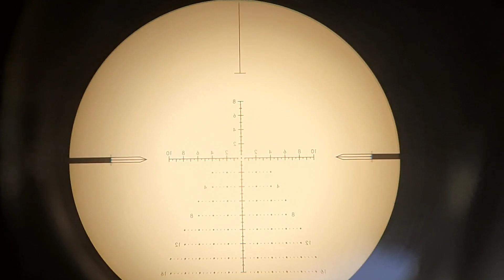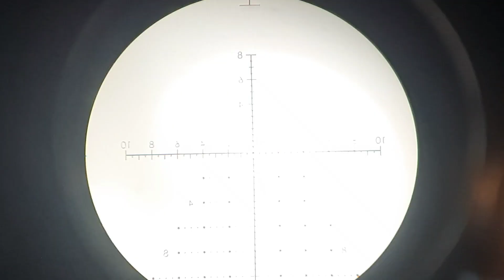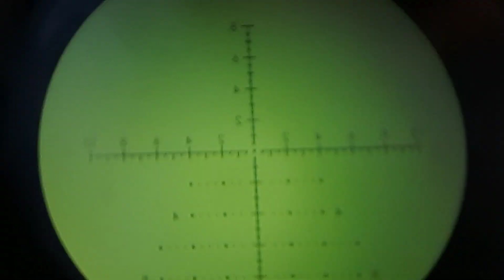Caçada as pombas asa branca com pcp behemoth5.5...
Caçada as pombas asa branca com nossa behemoth5.5 ainda tivemos cutias e jacus que aparecem durante nossa aventura...